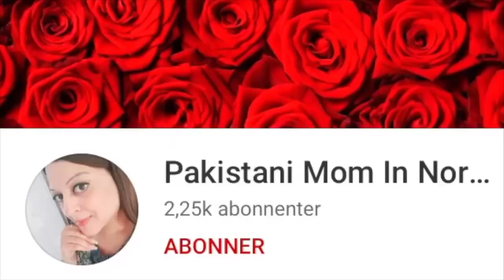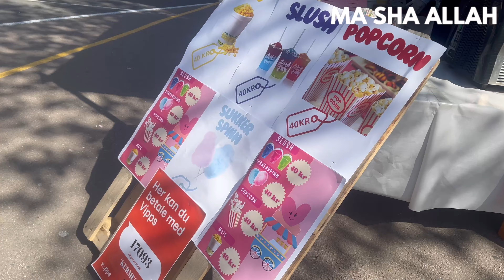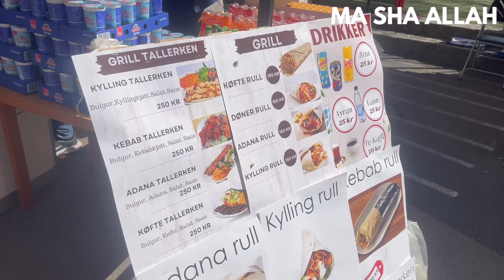Turkish Food And Craft Fair 2024 🇹🇷🇳🇴 | Pakistani Mom In Norway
Welcome to "Pakistani Mom In Norway"! Join me, a Pakistani housewife and mother of four, as I capture and share the beauty of our daily life. My channel has everything from heartwarming family moments to delicious cooking tutorials and lifestyle tips.